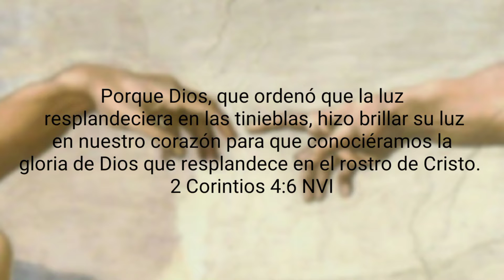Tesoro En Vasijas De Barro | Wilton Martinez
Gracias por estar pendiente a cada video que subo 🙏❤️